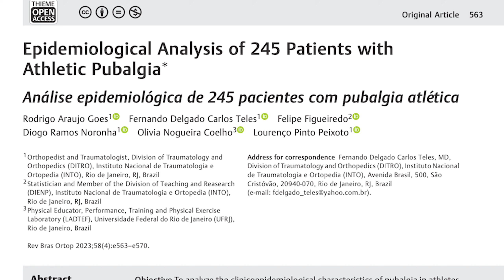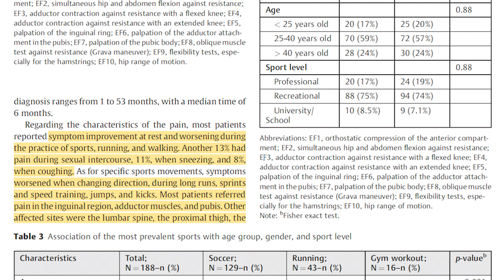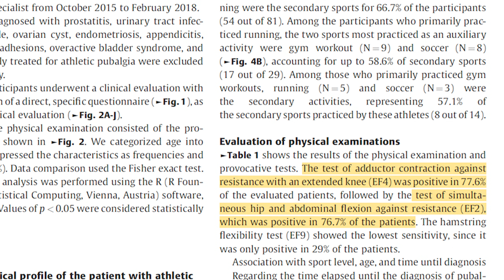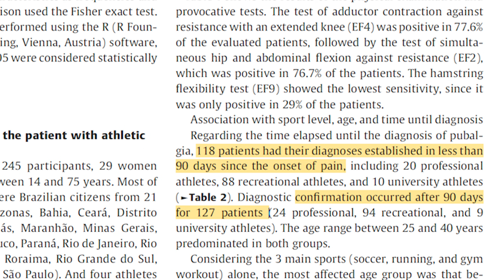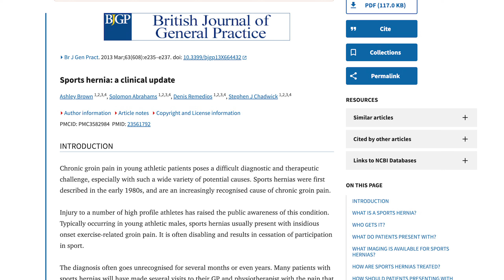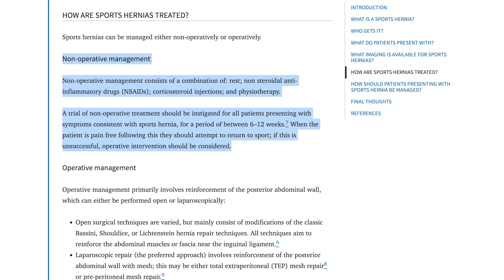Athletic Pubalgia (Sports Hernia) Diagnosis - What’s New in 2025?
Stay up-to-date with the latest advancements in Athletic Pubalgia Diagnosis! In this video, we'll delve into what's new in 2025, exploring the most recent research, diagnostic techniques, and treatment options for this common condition affecting athletes.

Want more info? Get free access to The 6 Step Sports Hernia Recovery Plan. Use this link to get access.

Transcript:
Athletic pubalgia, AKA a sports hernia, can be very difficult for a lot of people to diagnose. Healthcare providers have trouble with it, and certainly, patients do too. How can you expect to treat it properly if you don't know how to diagnose it properly?

Today, we're covering a literature paper that talked to and examined 245 people to see what they had in common when they had athletic pubalgia, AKA sports hernia, AKA groin pain in athletes. First, they took a little survey to figure out what the most prevalent sport was going to be. Here's what they found. They found soccer was the main sport, with 129 participants, followed by running and gym workouts, with running being 43 and gym workouts being 16 subjects of the 245. Altogether, these sports accounted for 76.7% of the entire sample of people.

Now, this isn't to say you can't get it doing other things, but these are the commonalities that they all had. Now we can go to the symptoms. Be aware that symptoms are not always pain. Symptoms can also be tightness, burning, stabbing, or shooting. Tightness can be in the testicle if you're a male. So remember, these are symptoms we're talking about, not necessarily only pain.

Symptoms improved at rest and worsened during the practice of the sport, running, or walking. Another 13% had pain during sexual intercourse, 11% during sneezing, and 8% during coughing. We also saw that it worsened during change of direction activities, long runs, sprints and speed training, jumps, and kicks.

Most patients had pain in the inguinal region, which is the crease of the hip where your thigh meets your abdominal area. Some had it in the adductor muscles, and some in the pubic bone region, right in the middle. Other affected sites were the lumbar spine (low back), the proximal thigh (upper thigh area), the perineum (the area between the thighs), and the testes (genitals in men).

When we got into the physical exam portion, it seemed like they mainly had two things in common. This is the first starting point to figure out what the person has, what images to possibly take, and to see if we can find a pattern to actually treat the person too. Imaging is not always first on the list—it's usually these tests.

What we found was that adductor contraction against resistance with an extended knee was positive and painful in 190 out of the 245 patients. Also, simultaneous unilateral (single-side) hip and abdominal contraction against flexion—or flexion against resistance, rather—was present in 188 of the 245 patients. If we reference back up into the results in the original section of the literature, we can see that both of these tests had over a 75% relationship with people having this type of condition.

By the way, if you're looking for any information about how to actually resolve this condition and the step-by-step process, we have our sports hernia six-step recovery plan that is free in the link description below. Check that out.

Interestingly, many people in this literature actually waited a really long time to find the correct diagnosis. We see that 118 of those 245 had the diagnosis established in less than 90 days from the original pain onset, which is actually not too bad. But we can see that another 127 of those 245 actually didn't get the diagnosis confirmed until after 90 days from onset injury, which is quite a bit of time.

Why does this happen? We can use a simple Google search to figure out what the other possibilities are. You can see by this list here that there are many different things that can masquerade as a simple sports hernia: adductor tendinitis, osteitis pubis, inguinal hernia, muscle strains in the groin, hip joint pathologies such as labral tears, impingement, iliopsoas tendinitis, snapping hip syndrome, and the list goes on and on.

Now that we've covered what people look like in terms of symptoms and relevant testing for an athletic pubalgia or sports hernia case, let's talk about basic treatment plans.